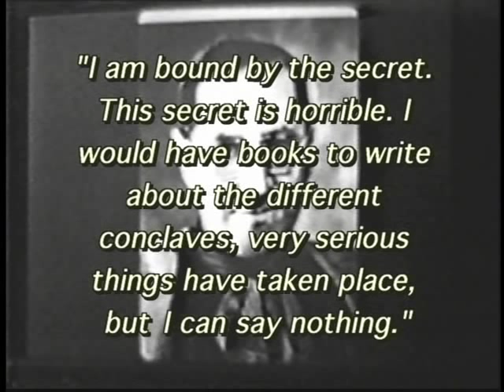Cardinal Siri Conspiracy---Part 2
Video Clip from Vatican II: Council of Apostasy---This detailed and important presentation covers the heresies present in the documents of Vatican II.  It shows how Paul VI solemnly bound these heresies and therefore couldnt have been a true pope.  He was an antipope.  The first hour is detailed and will be more appealing to those looking for the in-depth information.  Those who are not interested in the heresies may want to go straight to the conclusion section (about the 55-minute mark), which covers Paul VIs ratification of Vatican II.  This is the part of the tape that some feel is the most interesting.